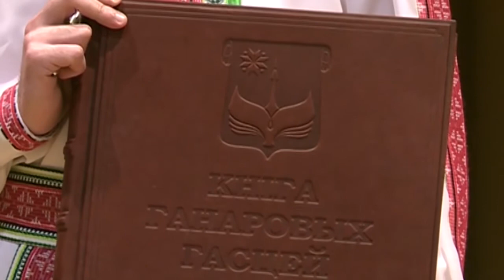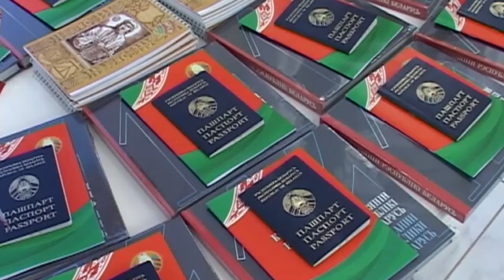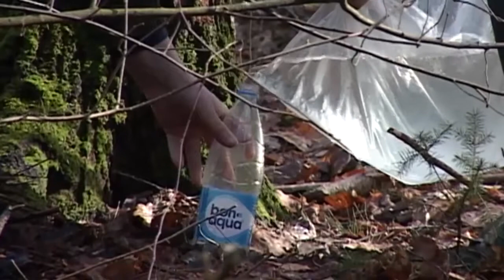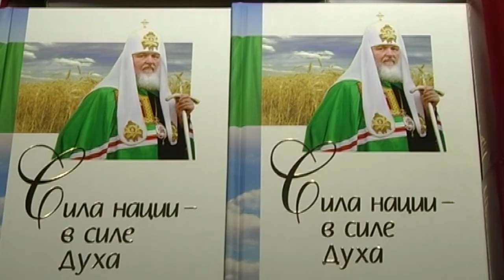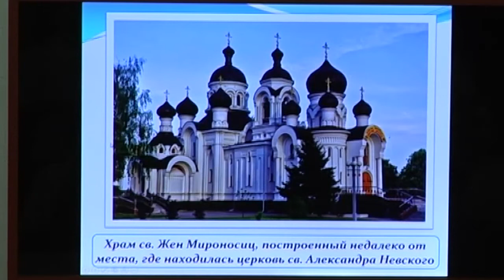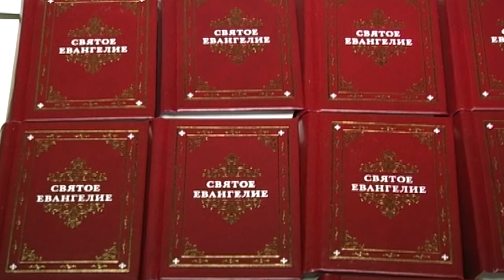Итоговая программа 7 дней от 19 марта 2017.